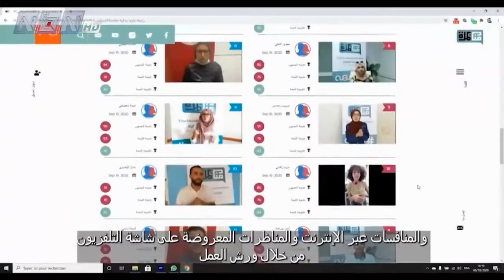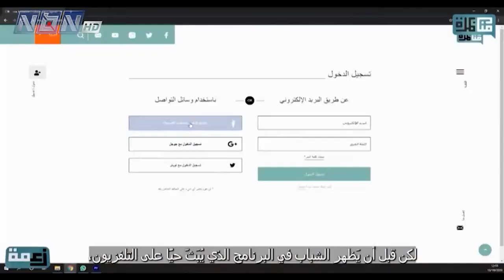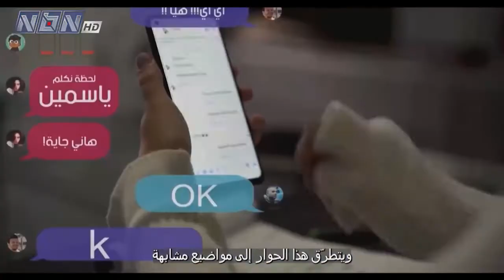برنامج "شي جديد" 19-11-2021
تقديم: لارا دبّوس
ضيفة الحلقة: فدوى الزيدي - الرئيسة التنفيذية للعمليات في مبادرة "مناظرة"